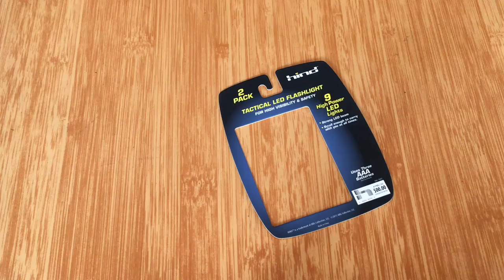Printed Product Tag